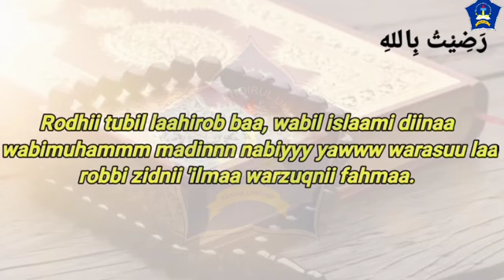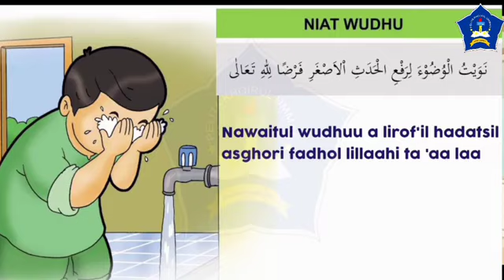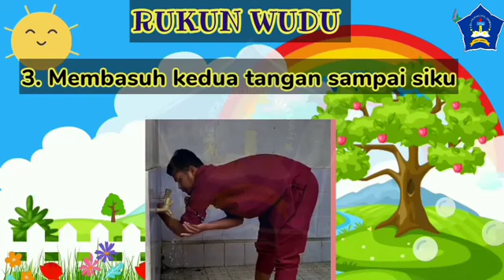Praktek ibadah Kelas 1 ||Rukun Wudhu